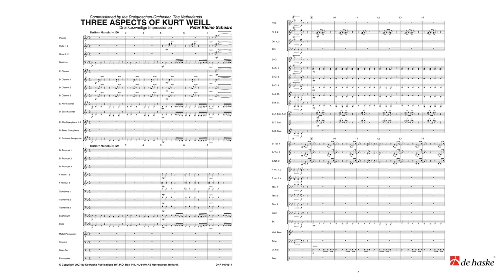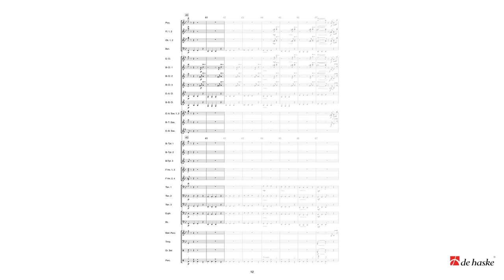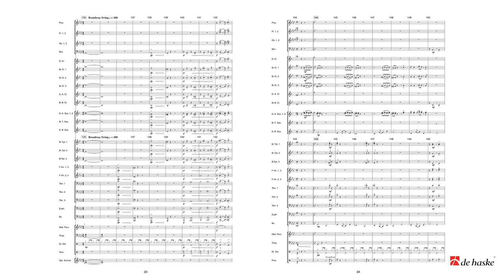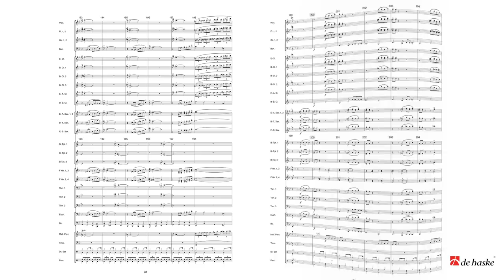Three Aspects of Kurt Weill – Peter Kleine Schaars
De Haske Publications Concert and Contest Collection Grade 3
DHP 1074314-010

For Three Aspects of Kurt Weill Peter Kleine Schaars took inspiration from the three periods that characterise the life of Weill - he successively lived in Berlin, Paris and New York. One theme is used to create threetotally different atmospheres, a protest march against the fascists in Berlin, a French Musette (valse de Paris) and an American big band style Broadway orchestra. Let this great work show the versatility of your concert band!